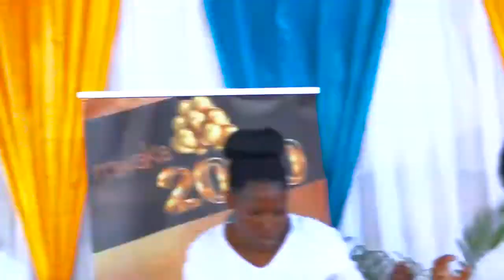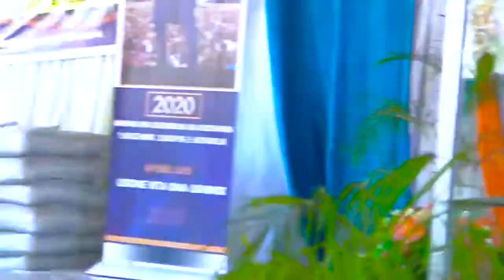Ibada ya kushusha wingu jumapili ya Tar 13 Sept 2020